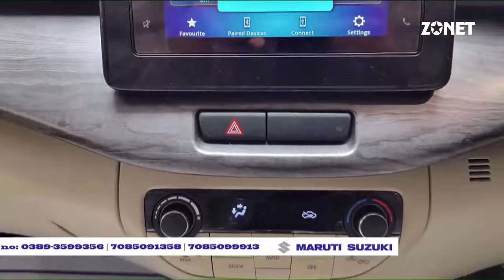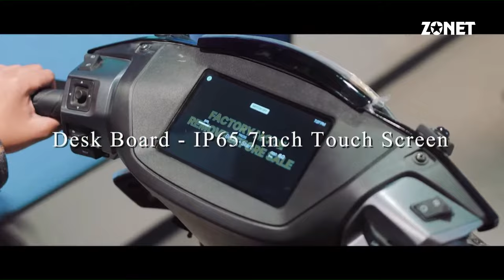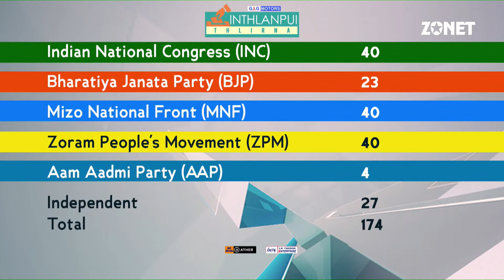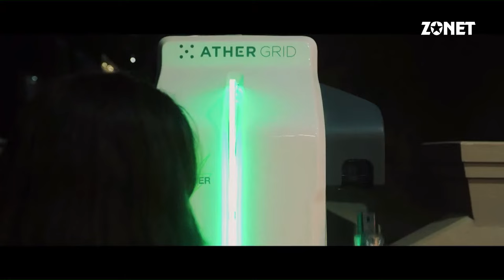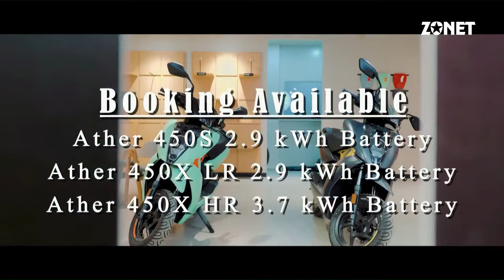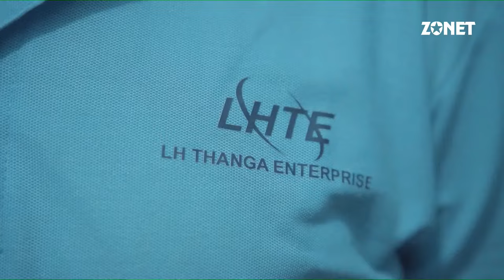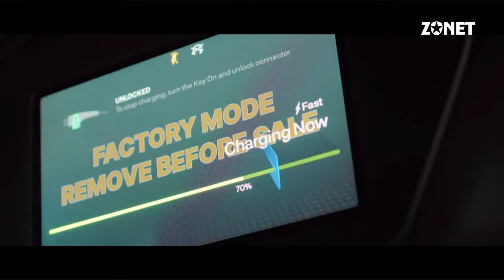INTHLANPUI THLIRNA : PU LALDUHOMA ZPM CHIEF MINISTERIAL CANDIDATE | LIVE